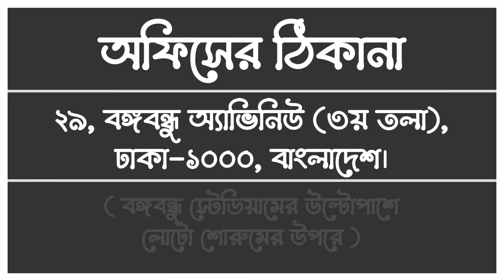গরম পানির সাথে আদা খেলে কি হয় জানেন? অবাক করা বৈজ্ঞানিক গবেষণার তথ্য জানুন - আলমগীর আলম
ভিডিওতে দেয়া পরামর্শ মেনে জীবন-যাপন করুন সুস্থ থাকুন। প্রিয়জনের সুস্বাস্থ্য কামনায় ভিডিওটি এখনই শেয়ার করুন।
ঠিকানা: ২৯, বঙ্গবন্ধু অ্যাভিনিউ (৩য় তলা), ঢাকা - ১০০০, বাংলাদেশ।
প্রয়োজনে কল করুন: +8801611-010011 (হোয়াটসঅ্যাপ আছে)
ধন্যবাদ।